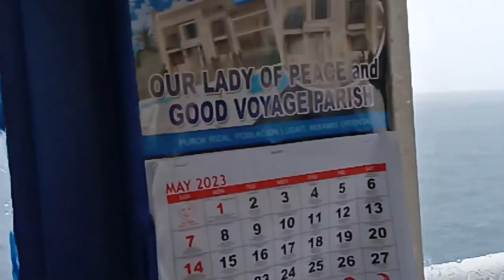ShELter dahil sa BAGYONG BETTY from Batangas to manila.@bongalvatv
ShELter dahil sa BAGYONG BETTY from Batangas to Manila @bongalvatv @bagyongbetty#bongalvatv#bagyongbetty